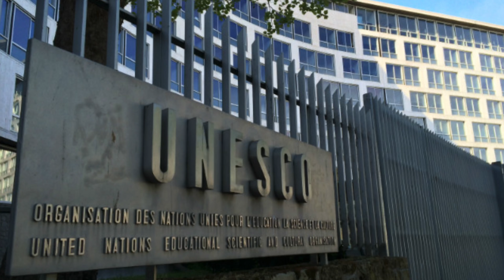The Portrait of a Lady.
Summary of The Portrait of a Lady

The Portrait of a Lady summary is a real story of the writer's grandmother. The name of the writer is Khushwant Singh's grandmother was an old lady. The writer tells us the story of his childhood that he had spent with his grandmother. The summary of this poem will brief you about the life of the writer with his grandmother. All the beautiful and emotional moments are present in this summary. The summary will tell you about the beautiful relationship that the writer had with his grandmother.

The writer recalls his Grandmother as short, healthy and slightly bent. Her hairs were silver in colour and were scattered messily on her wrinkled face. She used to walk around the whole house in white clothes. She kept her one hand resting on her waist and the other hand was telling the beads of her rosary. The writer thinks of her as not very pretty but constantly beautiful all the time. He compares her calm face with the winter landscape. During their lengthy stay in the village, Grandmother woke him up from the bed in the early morning, plastered his wooden slate, organized his breakfast, and sent him to the school.

On their way back to the home she used to give the stale chapattis to the street dogs. A turning point in their beautiful relationship arrived when they went to live in a city. Now, the writer used to go to the city school on a school bus and studied subjects like English, Physics, mathematics and many more subjects those his grandmother could not understand at all.

His grandmother could no longer go to school with him to send him. She felt upset that there was no teaching about God and scriptures at the city school. Instead, he was given music lessons, but she said nothing.

When the writer went to a university, he got a separate room in his house. The common link of the relationship between the grandson and the grandmother was broken now. Grandmother rarely talked to anyone in the house now. She spent plenty of her time sitting beside her spinning wheel and reciting prayers of god. She started feeding the sparrow birds in the afternoon.

When the writer left for abroad for his further studies, his grandmother did not get disturbed at all. Rather, she saw him off at the airport. Seeing her grandmother at this old age, the writer was thinking that it might be his last meeting with his grandmother. But when he came back home after a duration of 5 years, his grandmother was there to welcome him back and he saw her celebrate his return.

The next morning after the return of his grandson she got ill. Although the doctor told that it was a slight fever and would go away very soon, still she could foresee that her time to leave this world was near. She did not want to waste her time talking to someone.

She went to her bed praying and telling the beads till her lips stopped moving and the rosary fell down from her lifeless hand. To grieve her death, thousands of sparrows flew in and sat dispersed around her body. All the sparrows flew away without making any noise when the dead body of the old lady was carried away for the last rites.